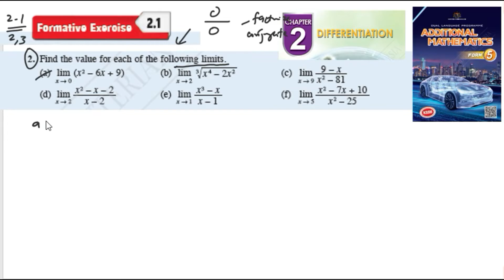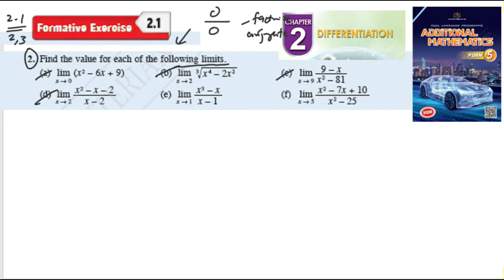Differentiation formative exercise 2.1 Q2 pembezaan latihan formatif 2.1 form 5 kssm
Differentiation formative exercise 2.1 Q2 pembezaan latihan formatif 2.1 form 5 kssm matematik tambahan tingkatan 5

Find the value for each of the following limits.